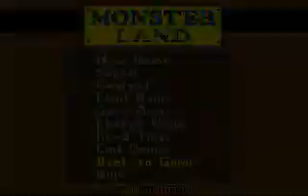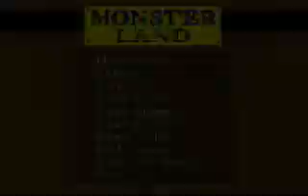Monster Land. Level 2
Have fun watching the most annoying and most useless hunt for keys. The creator of the game thought it would be pretty funny to build an absolutely irrational maze uncaged by any logic, put the keys in the most far away places at the opposite map borders and let the player run through the same confusing corridors over and over and over again. (why else would one level take up over 30 minutes ?)